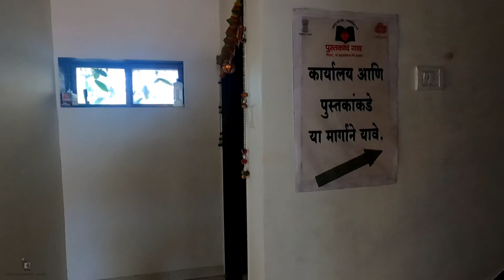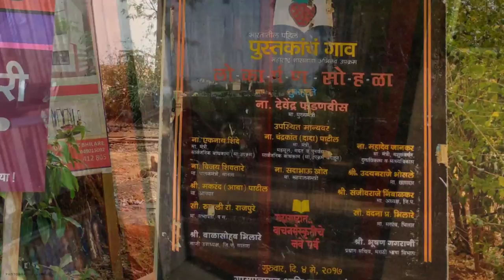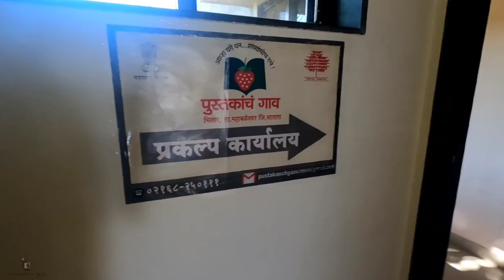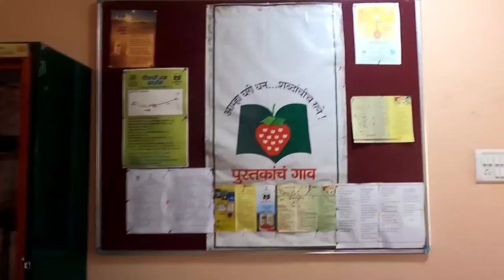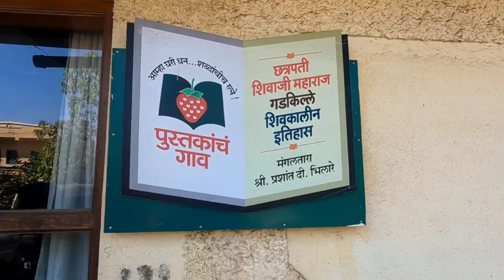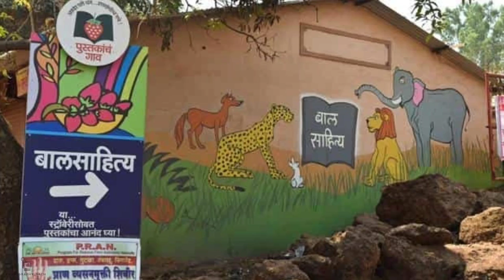|| vLog || Bhilar | Book village | भारतातील पहिले पुस्तकांचे गाव | भिलार | महाबळेश्र्वर कोकण भाग - २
|| vLog || भारतातील पहिले पुस्तकांचे गाव || भिलार || महाबळेश्र्वर || सातारा ||
नमस्कार मित्रांनो,
स्वागत आहे तुमचं आमच्या YouTube चॅनेल वर,
आमच्या आणखी काही विडिओ  वर भेट देण्याकरता खालील लिंक वर क्लिक करा.
तुम्हाला आमचा कन्टेन्ट आवडला असेल तर आमचा videos ला लाईक करा, शेअर करा आणि आमचा चॅनेल ला सबस्क्राईब करायला विसरू नका.
धन्यवाद.